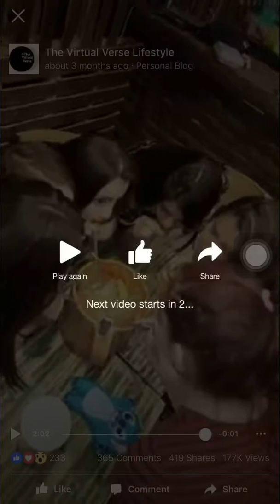esi beer pine me mza hi kuch or h